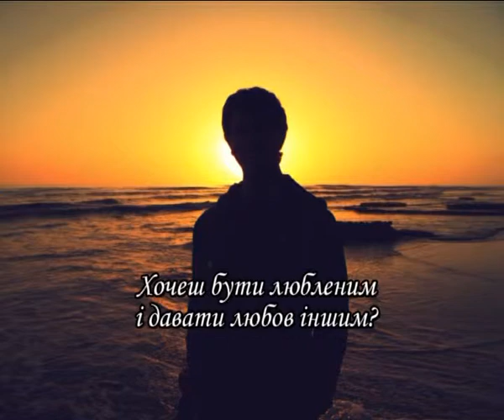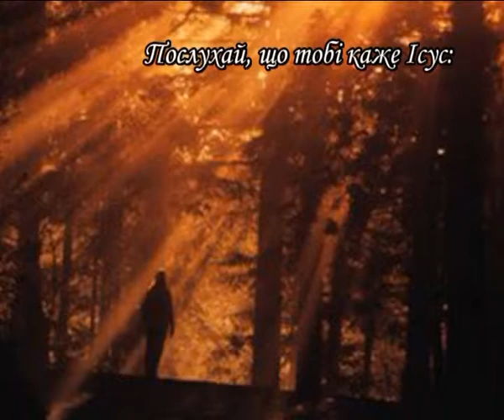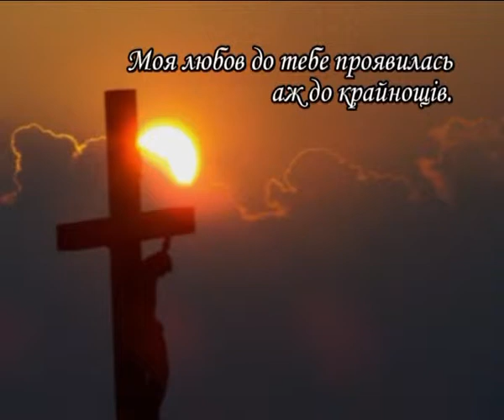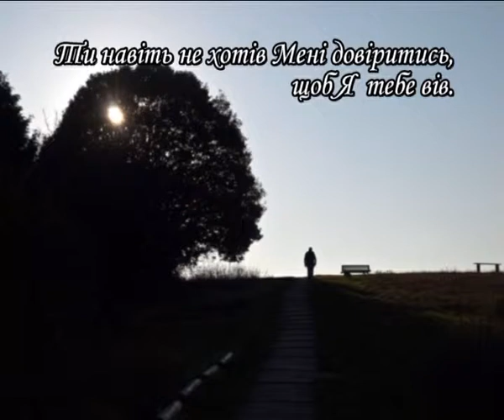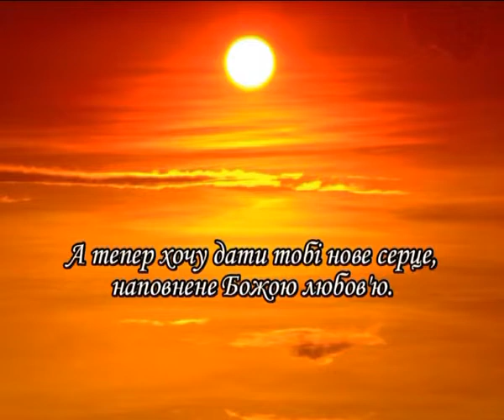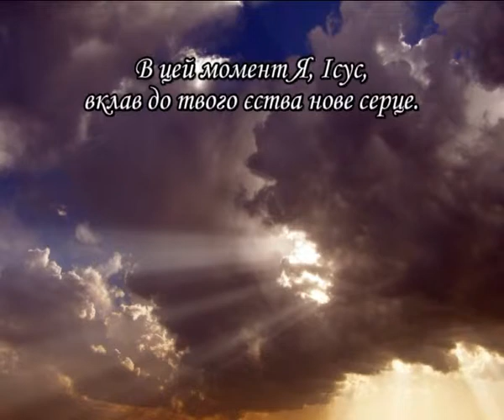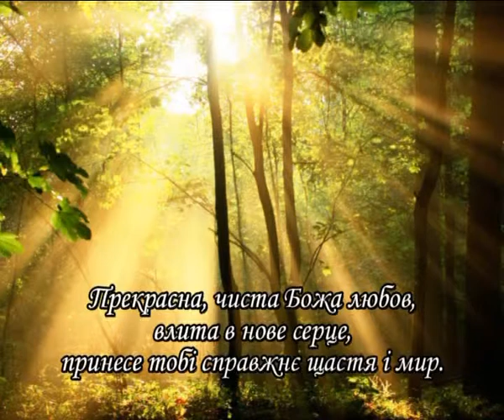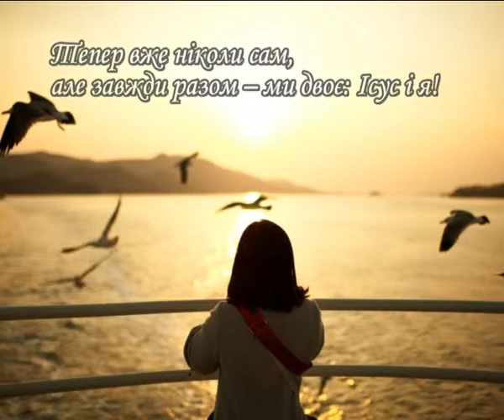Знаєш, хто тебе любить